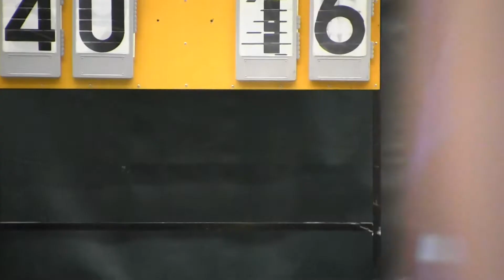柴灣上村 vs 浸大BMS (第四節) 14062014SBL9PM